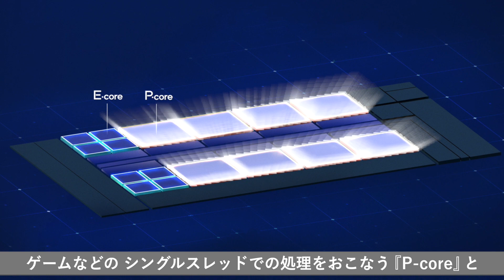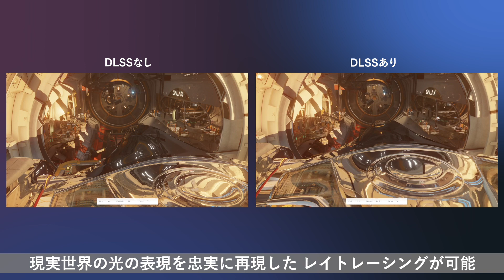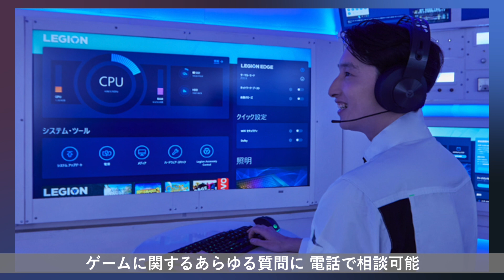Legion Tower 7i Gen 8 製品紹介動画(フルバージョン)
今話題のオンラインゲームを快適にプレイしたい!
そのような方におすすめなのがLenovoのゲーミングパソコン「Legion」がおすすめ。この動画では、デスクトップタイプの製品をご紹介します。